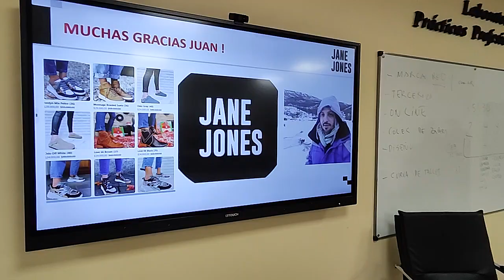CASO JANE JONES 6 9 23 APREND E INSPIRACIÓN